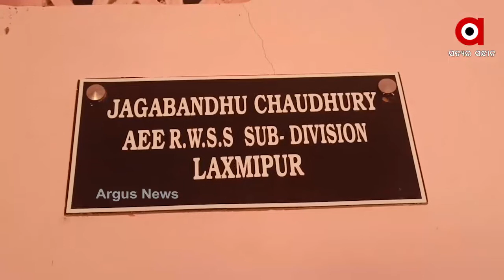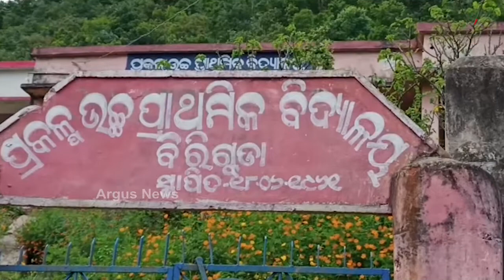ପୋତା ହୋଇଛି ପାଇପ କିନ୍ତୁ ପିଇବାକୁ ନାହିଁ ପାଣି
ଘର ମୁହଁରେ ପୋତା ହୋଇଛି ପାଇପ । ପିଇବାକୁ କିନ୍ତୁ ପାଣି ନାହିଁ । ଦୁଇ ବର୍ଷ ହେଲା ପାଇପ ବିଛାଇ ଚୁପ ବସିଛି ବିଭାଗ । ଏହେଉଛି କୋରାପୁଟ ଜିଲ୍ଲା ଲକ୍ଷ୍ମୀପୁର ବ୍ଲକ ଅନ୍ତର୍ଗତ ବିରିଗୁଡ଼ା ଗାଁ.